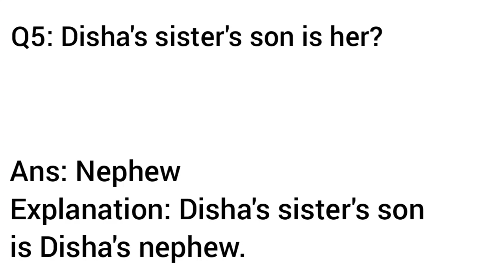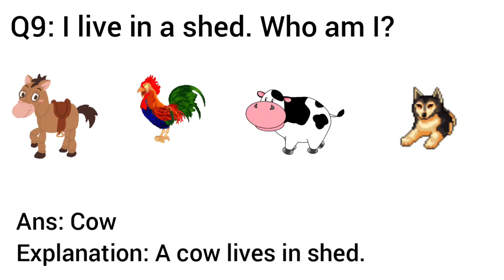SOf NSO ANSWER KEYS 2020-21|NSO EXAM 2021|SOF NSO EXAM MOCK TEST 2021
About this video : In this video we will explain SOF NSO ANSWER KEYS 2020-21 for class 1 based on NSO EXAM 2021 held on 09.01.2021.This can be taken as SOF NSO EXAM MOCK TEST 2021.
About our channel:
Edu Genius Channel provides all informational and educational videos which are helpful for Sof Olympiad Exam, Indian Talent Olympiad Exam and School Exam, Online Olympiad Exam and Science, Maths and English topics for class 1,2,3 and class 4.